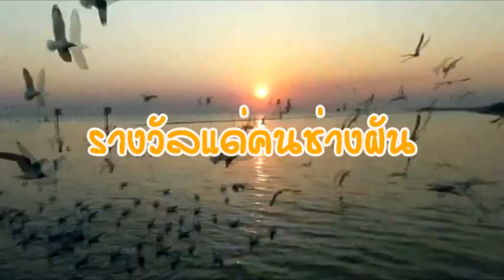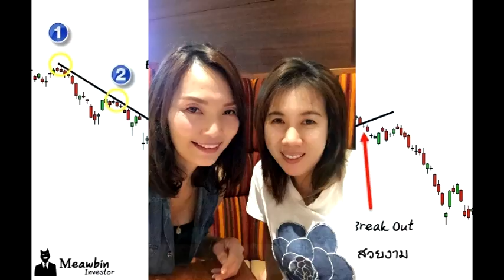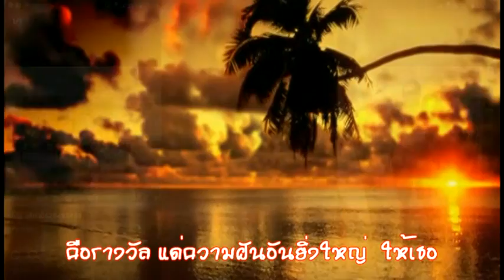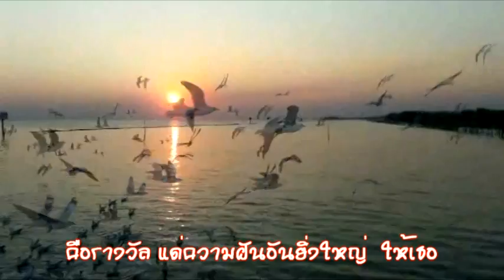รางวัลแด่คนช่างฝัน cover midi